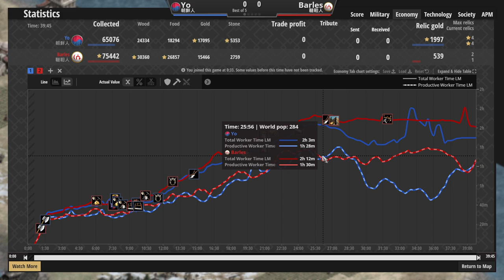💥龜甲船肆虐沿岸火戰船力挽海岸！👍 韃靼海陸雙線進攻力挽戰局！韃靼vs韓國 2600＋【世紀帝國2決定版&Aoe2】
▲海圖看高手打真的是另一種境界

●💪天空熊&小雨 不列顛弓兵工城戰象痛擊Slam，🐴波蘭貴族特權重裝騎士力挽戰局！ 4V4TG